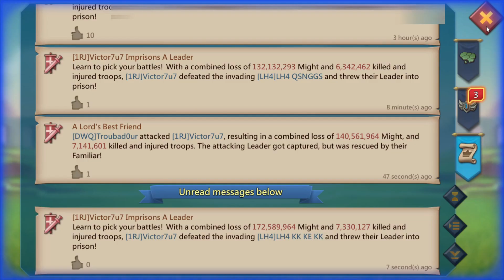LHM Burning Everything, Everywhere!!! | Lords Mobile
AppGallery Discord Admin ID - AppGallery Games#1360